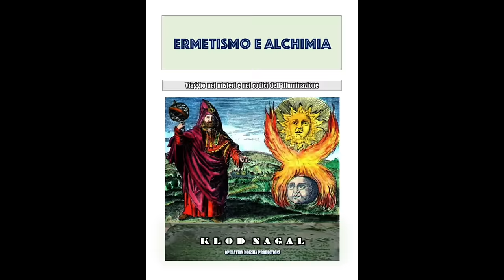INTERFERENZA ALIENA - Intervista ad Aldo Bergamaschi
Libri disponibili in PDF:

• GNOSTICISMO E ARCONTI
• ERMETISMO E ALCHIMIA
• LEGGE DI ATTRAZIONE
• TRANSURFING
• REALTÀ EXTRATERRESTRE
• TUNNEL DI LUCE E TRAPPOLA DELLA REINCARNAZIONE

10 euro l’uno, 50 € tutti insieme
Corso personalizzato Transurfing e libri contattarmi su whatsapp al 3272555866